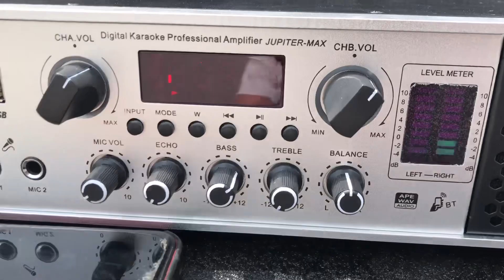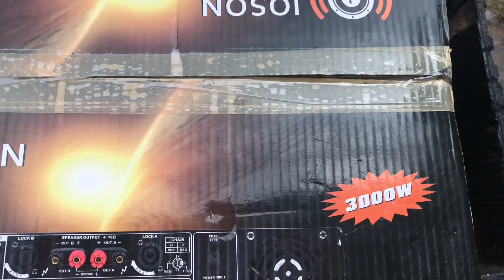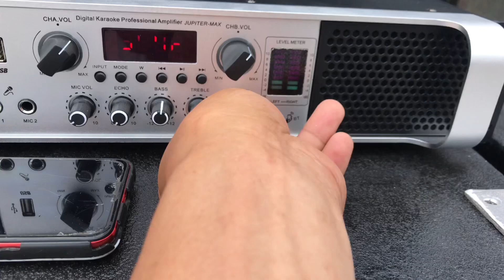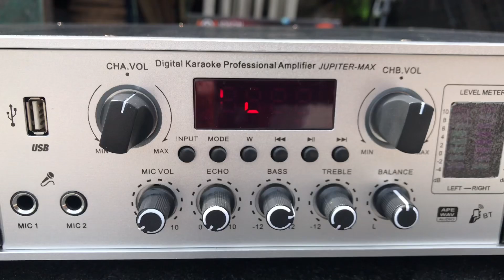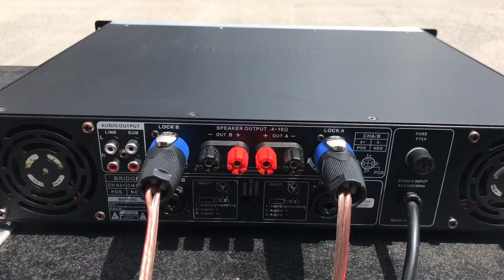SOUND TEST JUPITER MAXX AND SUBWOOFER LIVE 1000 WATTS